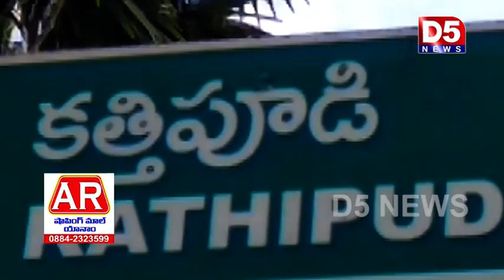కత్తిపూడి జాతీయ రహదారి పై మతిస్థిమితం లేని మహిళ ప్రసవం |D5 NEWS